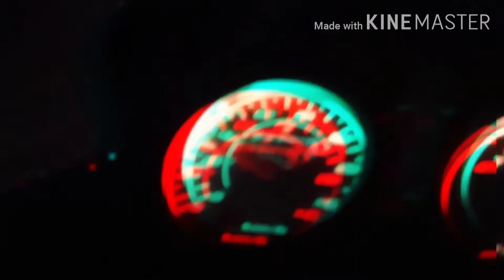Honda cb Shine l 125 cc l Cold Start l Night Ride in Lockdown 3.0 l Bhandara l Maharashtra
Hey Everyone. My name is Shubham.

The video is about Honda shine 125 which I took on a short ride for engine Warmp up.

Tip of the Day :

When u start ur  Bike,  keep it  stared in  idle position for at least 1 minute without increasing acceleration .

The reason is that there are lots of mechanism happening inside the Engine.

So the oil properly lubricates all the parts inside the Engine like piston , cylinder and the various mechanical parts .

If u do this ur bikes runs smoothly and the lifespan of ur engine remains live for longer duration.

As it a lockdown 3.0 , I have not taken my bike out for many days.

For smooth start and good condition the bike should be in running and start condition.

I ride it for a short distance and the sound was good and the machine  was running in a smooth a condition.

Fitness ll Travel ll Automobile ll Explore ll Video 45